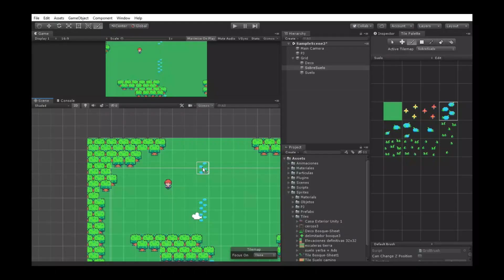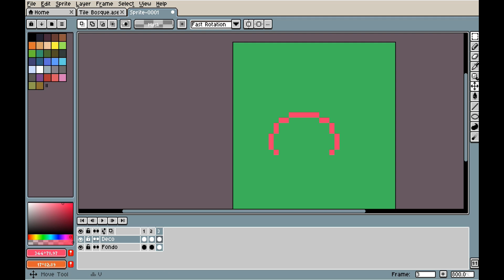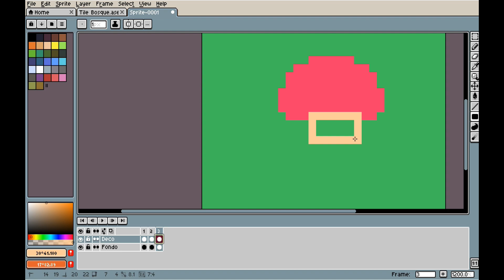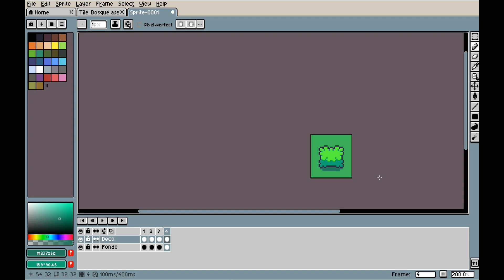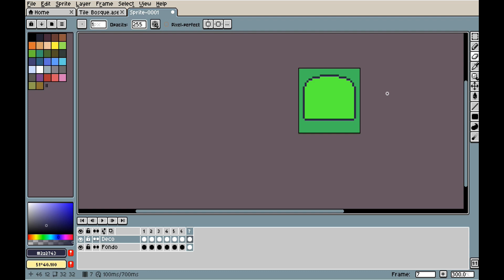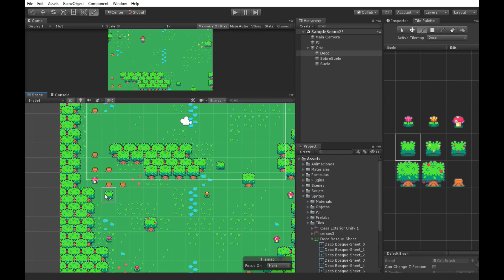🎨 Tutorial de Pixel Art: Naturaleza para videojuegos Top Down 🌲🎮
En este tutorial aprenderemos a dibujar las decoraciones pixel art (Flores💐, Setas🍄, arbustos🍀 y árboles🌳) para los niveles de prados y bosques de nuestro videojuego Top Down de RPG inspirado en Pokémon. Esto usando Aseprite (aunque lo aprendido puedes lograrlo en cualquier otro editor de sprites) Si el tutorial es de tu agrado y aprendes con el, apoya dejando tu like y comentario.